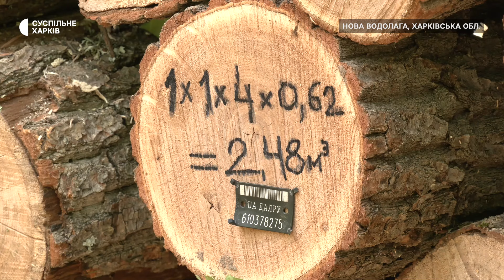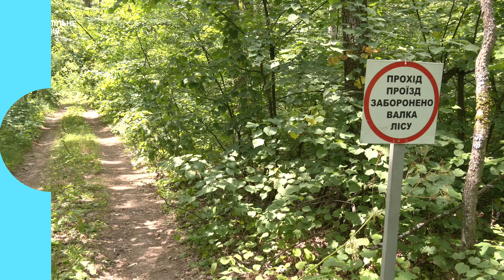Чи є попит на дрова у лісництвах Харківщини влітку та чи зросла ціна у 2024 році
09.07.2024. На 15% більше дров продало Нововодолазьке лісництво на Харківщині станом на червень у порівнянні з минулим роком, і десята частина клієнтів — це переселенці, розповідає помічник лісничого Владислав Двигун. За словами головного інженера філії «Жовтневе лісове господарство» Дмитра Діденка, попит на дрова є у дев’яти з десяти лісництв філії.

Репортерка: Валерія Ємець
Оператор: Денис Фатьянов
Режисер монтажу: Галина Смоляга